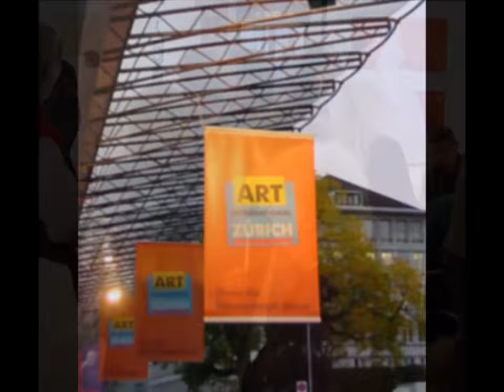ART INTERNATIONAL ZURICH Review 1999-2017 - Contemporary Art Fair / Kunstmesse Zürich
Welcome to the 20th Art Fair Zurich!
2018 is an exciting milestone for ART INTERNATIONAL ZURICH: We are celebrating our 20th anniversary!
We invite you to be part of it.
ART INTERNATIONAL ZURICH has always been a forum with the aim of making contemporary art accessible to a broad public. This art fair presents a wide range of artistic concepts in an exhibition dedicated entirely to dialogue. An ideal place for communication and networking!
At ART INTERNATIONAL ZURICH you can see and acquire breath-taking works and establish exciting connections. Like in previous years, we expect exhibitors and visitors from Switzerland and all over the world.
ART INTERNATIONAL ZURICH is an event not to be missed!

"The sales, trading and consumer show in the city of Zurich."

About ART INTERNATIONAL ZURICH:
The annual art fair ART INTERNATIONAL ZURICH offers an interdisciplinary exhibition space and an interactive meeting place for gallery owners, collectors, artists and an art-interested public. The fair offers a broad overview of international contemporary art and an essential space for contacts, sales and cultural exchange. This exhibition is a well-established art market place in Switzerland.
The fascination of ART INTERNATIONAL ZURICH is based on the variety of exhibits, ranging from multimedia, photography and installations to the classical forms of expression of painting and sculpture. There are figurative and abstract, conceptual and spontaneous works in small to large formats, by new or established artists at low to high prices.
ART ZURICH is not only an art marketplace, but also a forum for lively exchange. With high standards and international exhibitors, the fair has established itself as a public sale and trade exhibition in Zurich since 1999. ART INTERNATIONAL ZURICH has become a most popular institution on the art scene of Switzerland and a meeting point between artists, gallery owners and art-lovers. Modern and young art is exhibited in a relaxed atmosphere ... new discoveries included.